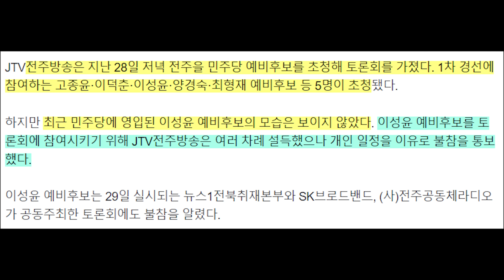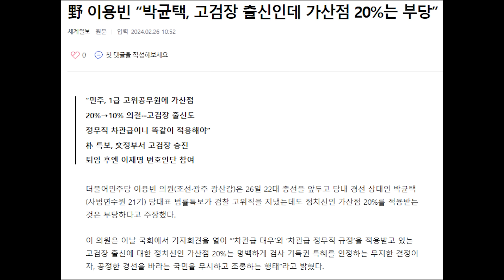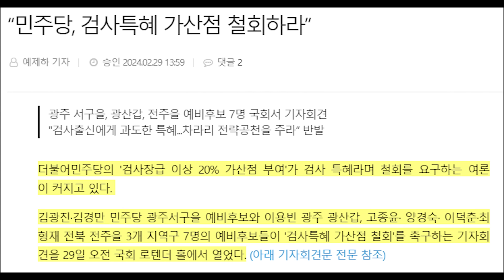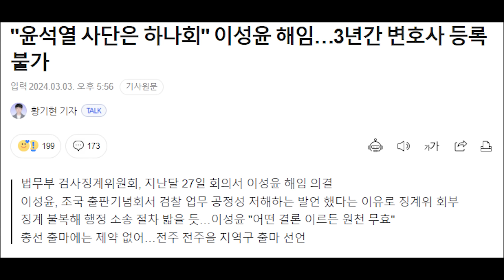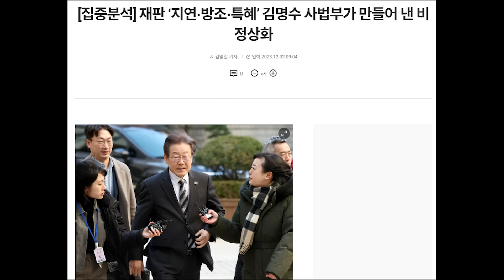민주당에 인재 영입된 이성윤 근황... 이러니 정치검사하는 뒷말 나오는 것